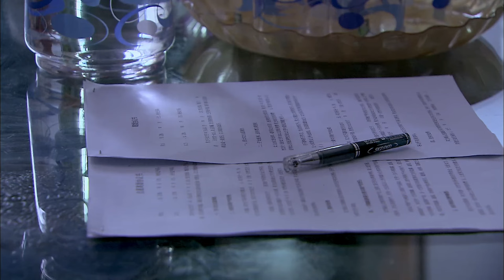ENG SUB《你向我飞奔而来》▶EP 18 | 小记者采访途中突遇危险，被爆破战士救下，两人一见钟情定下爱的契约。【FULL】